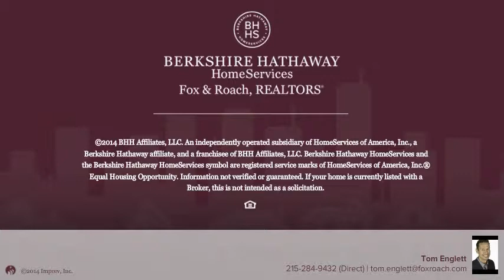1707 S 19TH ST PHILADELPHIA, PA 19145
Tom Englett Berkshire Hathway HomeServices, Fox & Roach - Center City-Society Hill
5 beds 1.0 baths